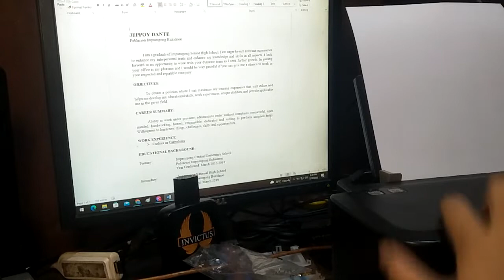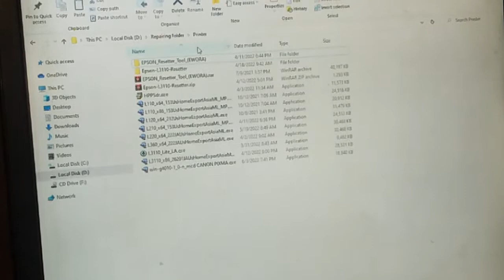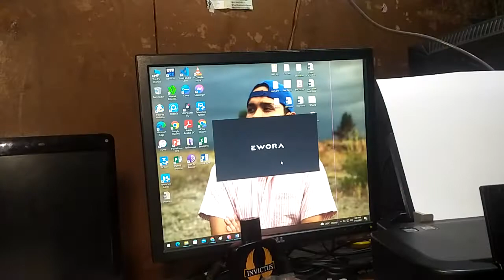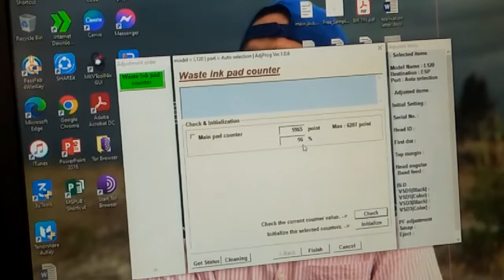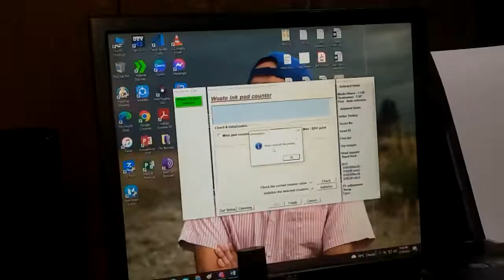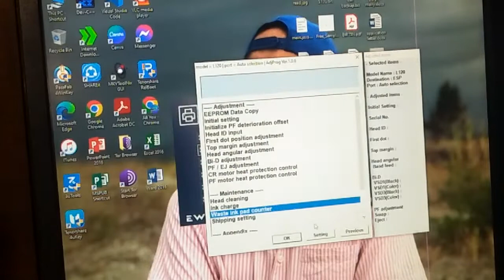EPSON L120 RESET WASTE INK PAD COUNTER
In this video I will teach you how to reset Epson L120 printer.